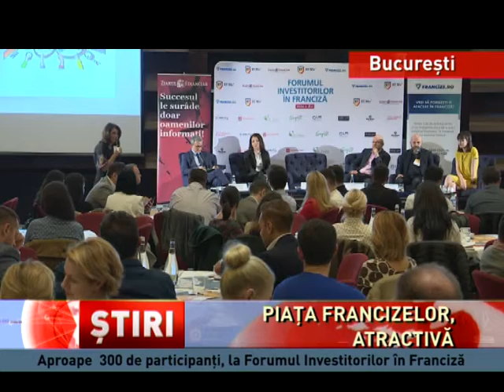Forumul Investitorilor în Franciză 2018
Sute de francizori, francizați și potențiali parteneri de business și-au dat întâlnire la București, la Forumul Investitorilor în Franciză, un eveniment aflat la a doua ediție. Evenimentul a atras, în primul rând, antreprenori români și străini aflați în căutarea unui prim proiect de business. Participanții au avut ocazia să afle care sunt cele mai atractive domenii de investiții. La ora actuală, piața de franciză este considerată drept sectorul care capitalizează valul de creștere economică și pofta de consum.

RALUCA STANCIU, consultant în franciză ”O franciză e un parteneriat, între două entități juridice independente. E un parteneriat între doi oameni care se pun la masă împreună și se potențează împreună.”

IONUȚ LEAHU, antreprenor ”Având în vedere că noi am lansat astăzi un model de parteneriat cu franciză, adică fiind vorba despre sănătatea oamenilor suntem foarte interesați să creștem, să ne extindem, să putem trata mai mulți pacienți, să dăm oportunitatea partenerilor din țară, a medicilor care își doresc să ofere mai mult pacienților lor să deschidă o clinică la ei în oraș și venim în sprijinul lor cu modelul de franciză dar și cu mare parte din investiție.”

ALEXANDRU SĂSĂRMAN, antreprenor ”Conceptul nostru de bussines este de vânzare-cumpărare, schimb. Lanțul nostru de magazine cuprinde undeva la 56 de magazine în Olanda, Belgia, Germania, Spania.”

GABRIEL VIȘAN, antreprenor ”Trebuie să înțelegi piața, trebuie să înțelegi specificul pieței locale, trebuie să cunoști oamenii cu care lucrezi și propunerea noastră este ca oamenii, să ajute la o creștere economică reală și concrertă în special pt antreprenoriatul românesc.”

Piața francizelor din România numără peste 400 de concepte active. Sunt nume românești și internaționale, care au optat pentru această oportunitate de business. Alte circa 50 de de afaceri sunt în căutare de master-francizat sau parteneri pentru extindere.